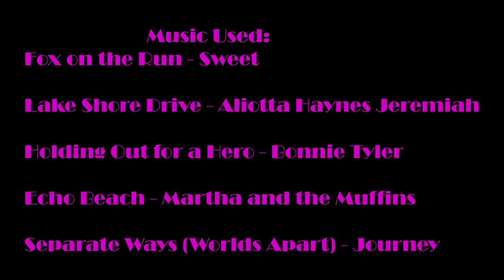Paradigm Shift - Sci-Fi Thriller Comedy Short Film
Blake Connor was kidnapped from his own universe into a new one by a higher lifeform called Malefice. Malefice has one objective... multiverse domination with Blake being used as the weapon. Variants of Blake have been sent to this universe for Blake to kill so that their souls could be fed to Malefice. Its easier to lure people when you know them on a personal level. After a decades worth of experience, Blake has now earned the "hunter" title he never wanted. But after connecting with two new variants from advanced societies, Blake is slowly repairing his moral compass and realised he has had enough.

Filmed with Canon M50 Mark ii